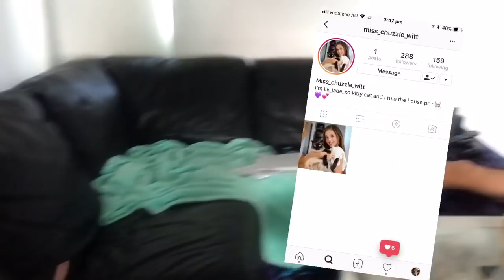New VICTORIA SECRET 😻 CAT Walk Model...GiGi Hadid who?? Most famous cat since GRUMPY CAT 😾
GiGi Hadid Who? NEW VICTORIA SECRET MODEL for the Cat Walk…Most famous cat since GRUMPY CAT

So my CAT Miss Chuzzlewitt now has Instagram!!!

So we did a social media photoshoot with her for some Easter posts!!!
So funny, we came up with a few options for the title
GiGi Hadid WHO?
Does Victoria Secret want cat models……for the cat walk lol

Gigi Hadid, Victoria secret model, Victoria secret, cat walk, funny cat video, cat video, grumpy cat, famous cat, grumpy cat video

Cheer VLOGS
Cheer fails
Cheer reviews
Cheerleading tips
Cheerleader tutorials
Tumbling tutorials
Stretching routines
Flexibility videos
More about competitive cheerleading